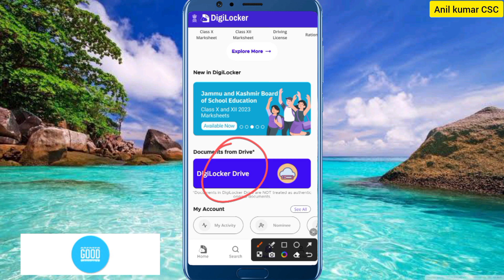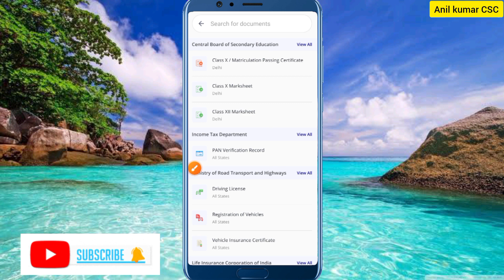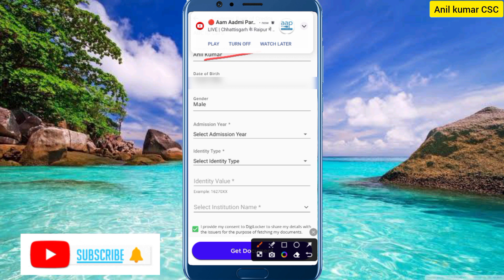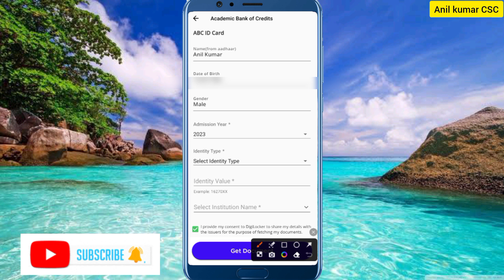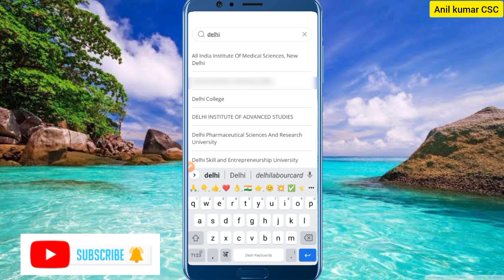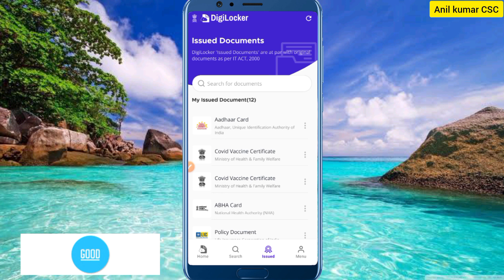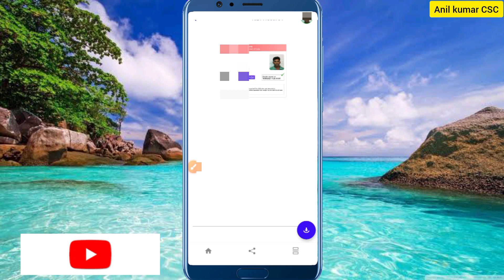Abc Id सभी स्टूडेंटस अपडेट ऐसे करें | नया Abc id कार्ड स्टूडेंटस ऐसे बनाएं नया तरीका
Hi

🙏About Video:- Hello Doston is video me bataya gya hai. Abc id card new kaise banaye students Abc id me naya update aaya sabhi students ko apni abc id update karni hogi abc id update kaise kare digilocker se Complete Process.

abc id card on digilocker
how to apply for abc id
abc id kaise banaye digilocker se
abc
abc account
abc id kaise banaye mobile se
what is abc id
academic bank of credit
abc id aadhar card problem
abc id digilocker
abc account kaise banaye
abc id kaise banaye tutorial
academic bank of credit kya hai
abc id कैसे बनाएं
abc id card meaning
abc id kaise download karen
how to create abc id in bengali
abc id card in marathi
how to make abc id
abc id kaise banaye bina aadhar card ke
abc id card request found
abc id card fetching problem
ugc abc id
digilocker account kaise banaye
academic bank of credits (abc) program
abc id login
abc card kaise banate hain
digilocker
abc id kaise bnaye
abc id kaise banaye college ke liye
abc id details
abc kya hota hai
abc id card kaise banaye 2023
abc id kaise banaye university
how to make abc id card
abc registration kaise kare
open abc id card
register abc id
abc id kaise banaye bina aadhar card
bina aadhar card abc id banaye
abc id ceate problem
abc id registration kaise kare
abc id kaise banta hai
abc id create kaise kare
abc id download
abc id registration complete process
mobile se abc kaise banaye
create abc id online by mobile
why abc is important
academic bank of credit kaise banaye
mobile se abc id kaise banaye
abc id kaise banaaye
how to create digilocker
how to create abc id in digilocker
digilocker me abc id card kaise banta hai
digilocker me abc id kaise banta hai
digilocker me abc id card kaise banaye
digilocker me abc id kaise banaye
abc id card kaise banta hai
digilocker se abc id kaise banaye
iti abc id cards
government college abc id card
new college admission abc id card
academic bank of credits i'd card
digilocker abc id card
digilocker abc id fetching
digilocker abc id kaise banaye
abc id without digilocker
abc id ko update kaise kare
abc id bhul gaye to kya kare
abc id login kaise kare
abc id kaise download kare
how to create abc id card 2023
abc id for allahabad university
abc id kya h
kaise bnaye abc id
abc id card download
digilocker abc id create
abc id students digilocker
how to create abc id using mobile
college ke liye abc id kaise banaye
how to download abc id
how to create academic bank of credits id card
abc id number number kaise nikale
academic bank of credits id kaise banaye
digilocker registration kaise kare
digilocker registration
digilocker registration process
abc id banane ka tarika
abc id kaise banaye 2023
abc id कैसे बनाएं 2023
how to apply for abc id in west bengal
students academic id register in online
abc id for netaji open universities students
academic bank of credit website
academic bank of credit system
academic bank of credit pdf
abc id update kaise kare 2023
abc id university change
abc id new update
abc id new kaise banaye
abc id delete kaise kare
abc id aadhar link wala kaise download kare